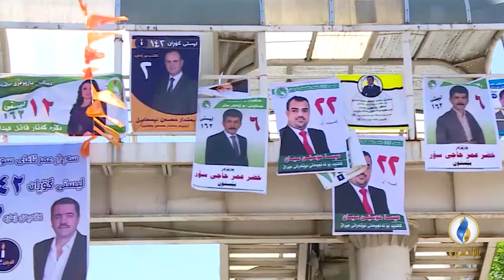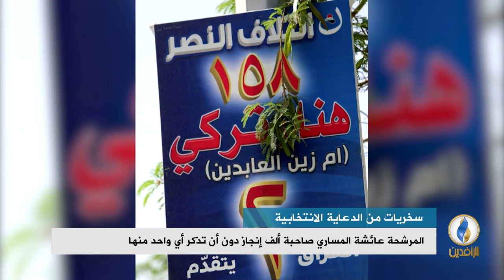تقرير إخباري.. عراقيون يسخرون من لافتات دعائية لعدد من مرشحي الانتخابات